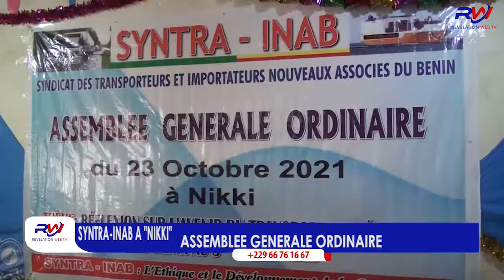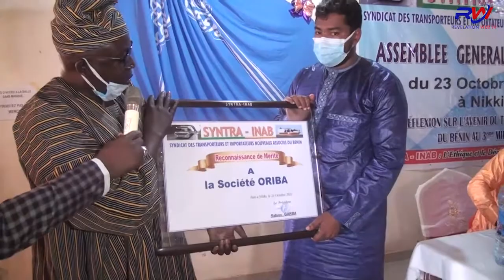REVELATION WEB-TV /LES MEMBRES DU SYNTRA-INAB ONT TENU LEUR ASSEMBLÉE GÉNÉRALE ORDINAIRE À NIKKI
INTÉGREZ L'UNIVERS DES MEDIAS ACTUELS EN VOUS ABONNANT À RÉVÉLATION WEB TV DESORMAIS POUR NE RIEN MANQUER DE L'ACTUALITÉ..